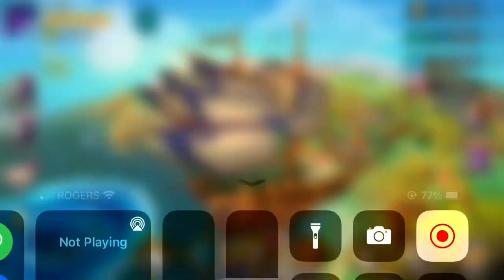Another Vapor DreamLand, Common